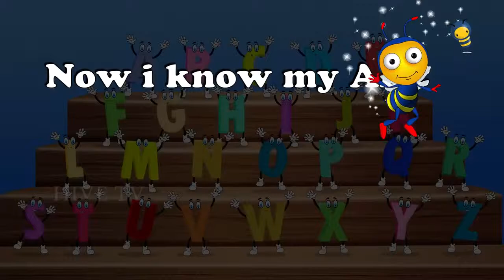nursery rhymes youtube ABC SONG ABC Songs for Children - 13 Alphabet Songs ep25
nursery rhymes youtube COLORS SONG, ABC Song, Shapes Song & More!

nursery rhymes, kids songs, nursery rhymes songs, nursery songs, baby rhymes, nursery rhymes youtube,